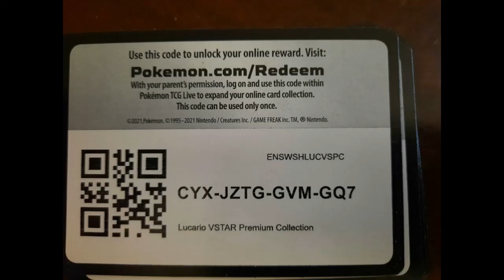Newgrounds - Azu plays House of fear